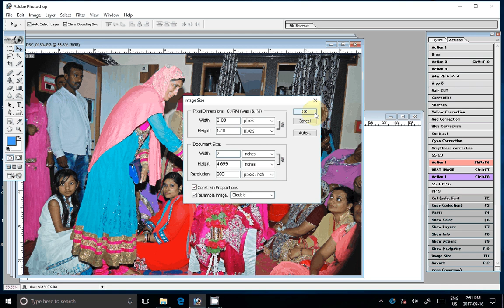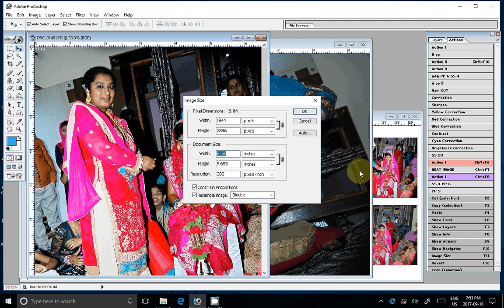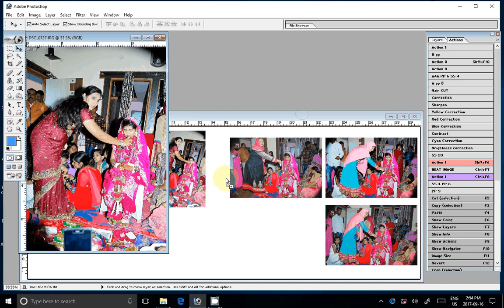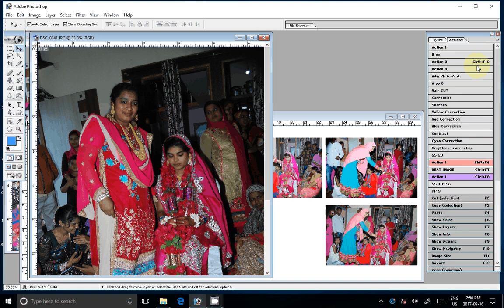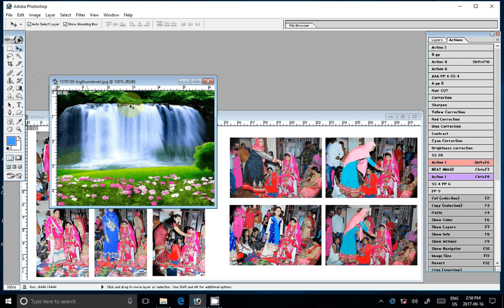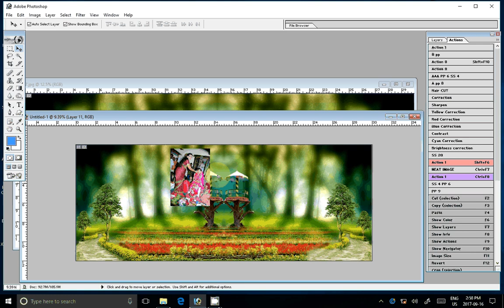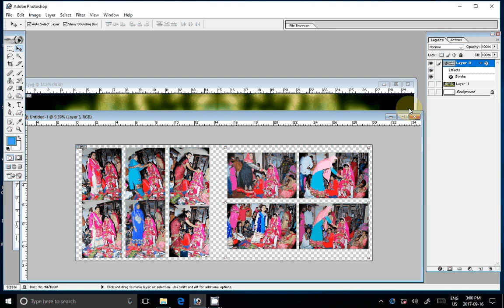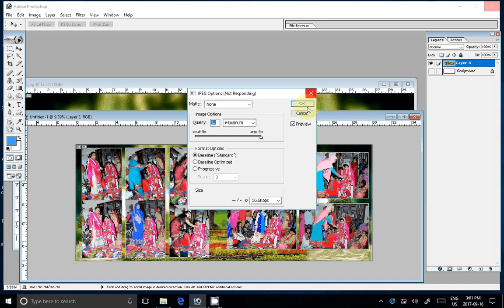how to design karizma and canvera albums in photoshop